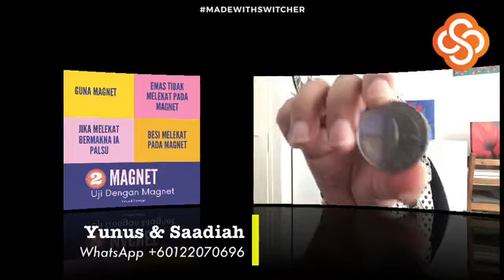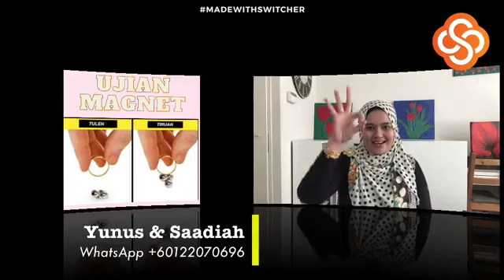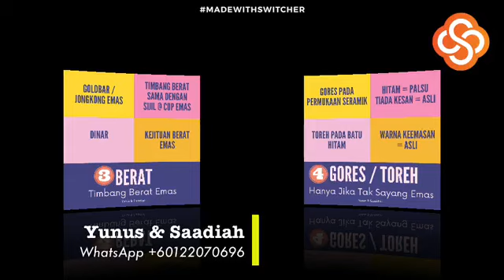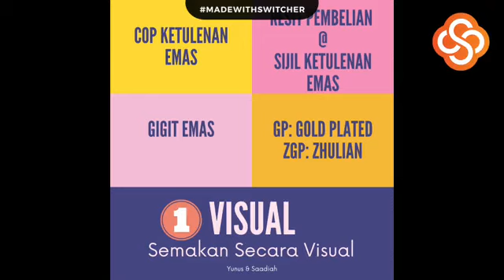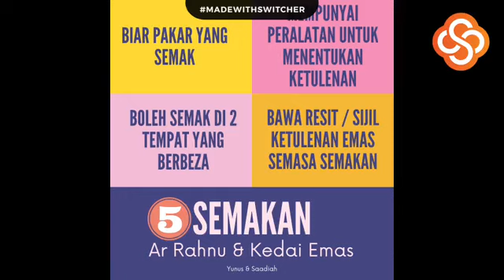5 Tips Untuk Kenali Emas Palsu